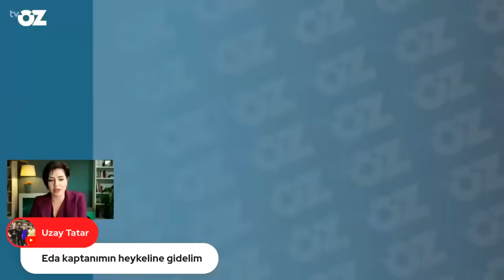Ekrem İmamoğlu sürekli olarak ittifakını genişletiyor...